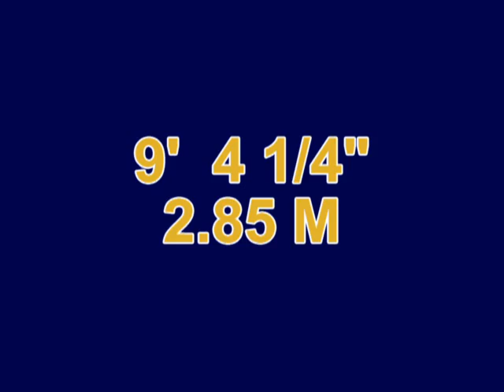2010-05-15 Univ of Chicago meet women Pole Vaulters normal speed.mp4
Augie women vaulters